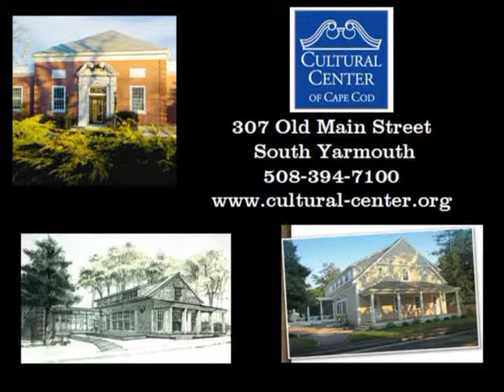The Cultural Center of Cape Cod and look at the new educational wing progress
Arts and Culture Coordinator Melissa Chartrand chats with Director Bob Nash and Associate Director Lauren Wolk about the new educational wing progress at the Cultural Center of Cape Cod.